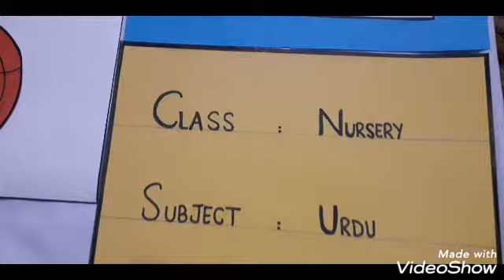Lecture #8 urdu writting